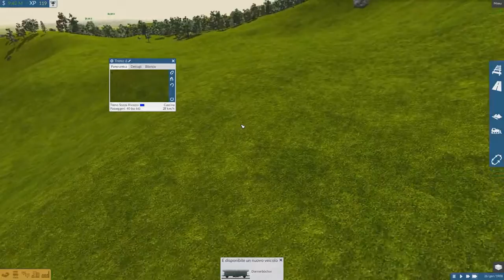Nuovo collegamento ferroviario! || Train fever#09